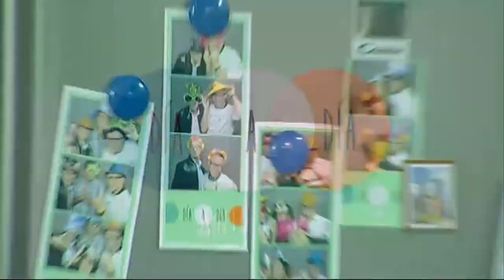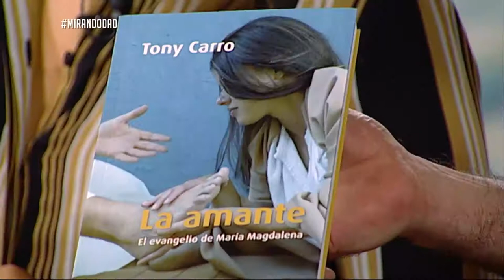DIVINA GLORIA Y MARIA CARAMBULA EN DÍA A DÍA